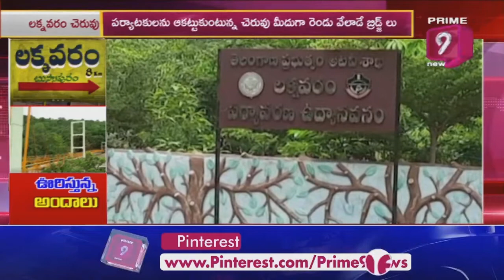Laknavaram Lake Closed For Tourist Due To Huge Flood Inflow | Special Focus | Prime9 News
LaknavaramLake Closed For Tourist Due To Huge Flood Inflow | Special Focus | Prime9 News